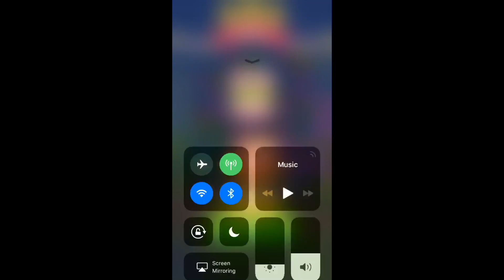Candy Crush Friends Saga Level 2